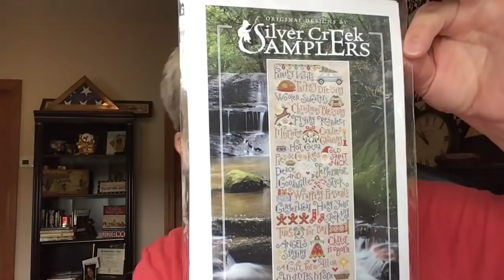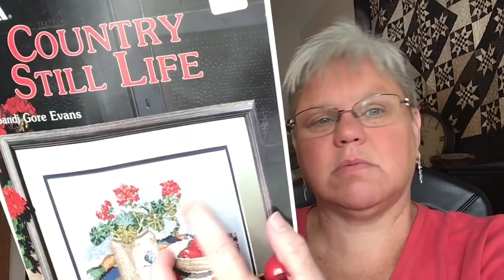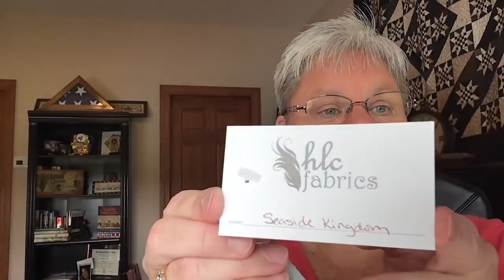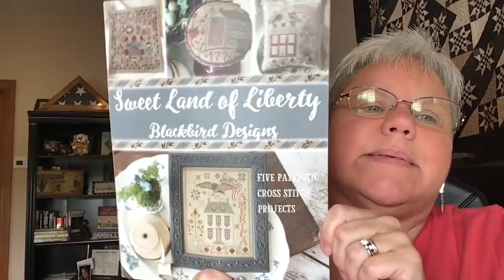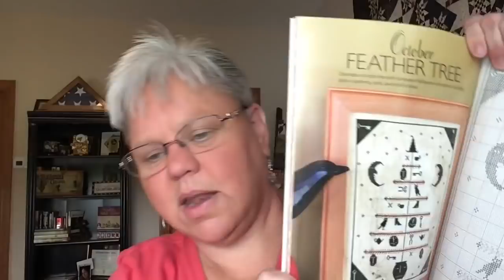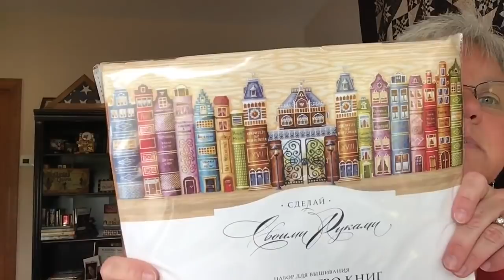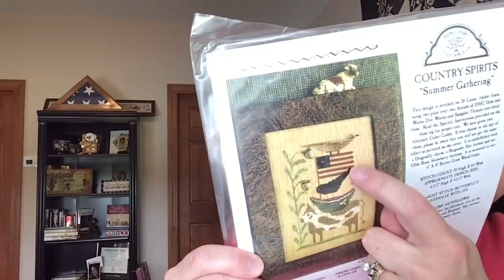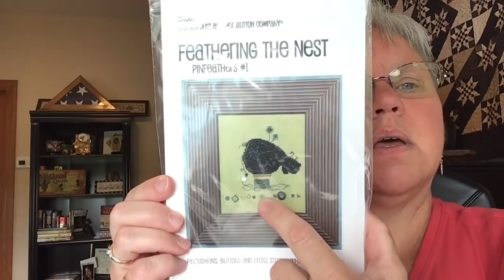Flosstube 39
The one where you will wonder if I did any pre planning!